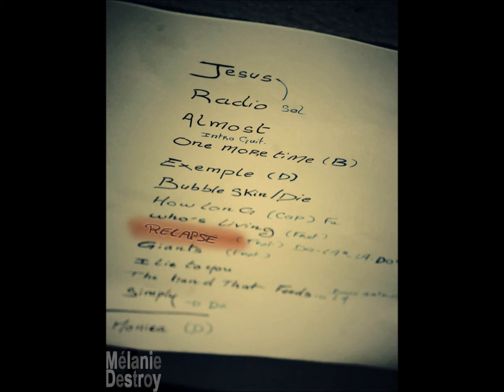"Relapse" - Live Cerisy - Belle - Etoile, (01/06/2014) - Mélanie Destroy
Members  : Francis Orvain : vocals Cyril Blouin : guitars / background vocals Michael Rete : guitars / background vocals Yvan Le Guennec : bass / background vocals Hugo Launer Cosialls : drums